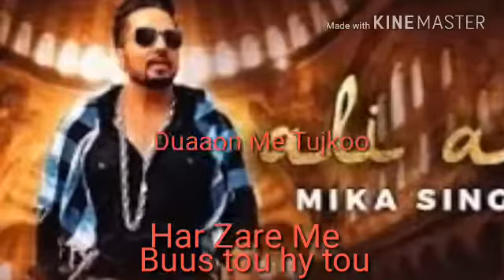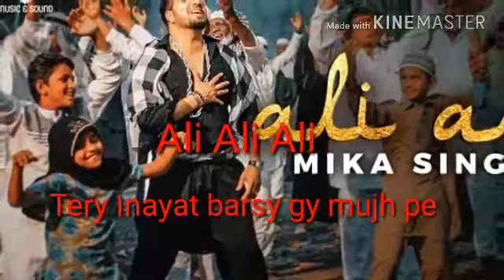Ali Ali Mika Singh With Lyrics